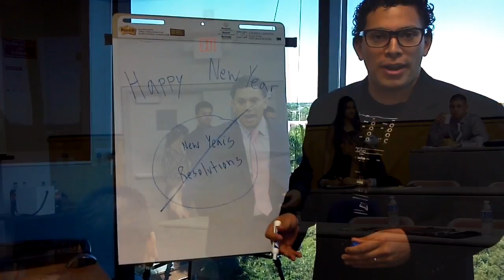LinkedIn Speaker & Marketing Consultant: Jeff Zelaya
Jeff Zelaya shares his LinkedIn insight with groups through professional speaking engagements.

As a top recommended LinkedIn speaker and marketing consultant, Jeff Zelaya teaches his students how they can leverage LinkedIn to improve branding, awareness, leads, sales and business opportunities.

He shares research, creative insights and real life stories with personal examples. His clients love the high level of education, engagement and entertainment in his presentations.